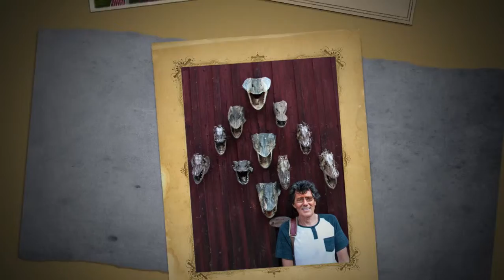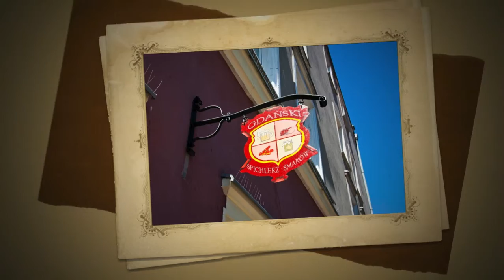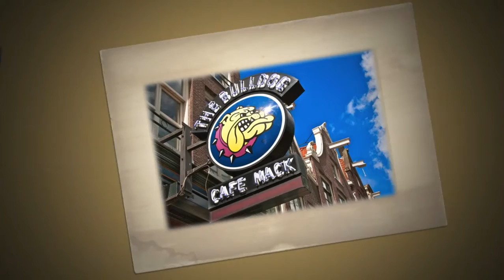BALTICS 2014 Display